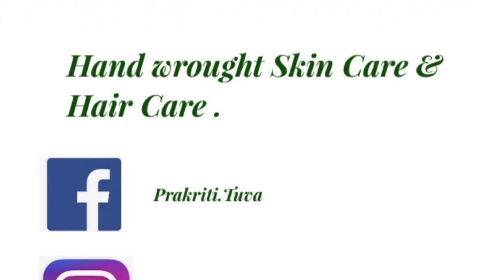MP-SS01-00011 - Nirupama S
Nirupama S